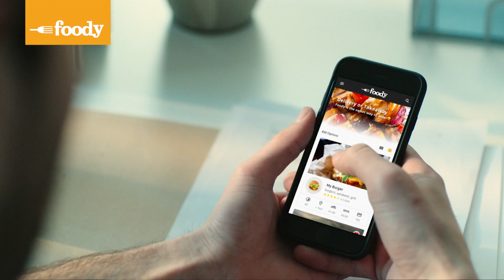"Illusion" Office - Foody TV Ad March 2020